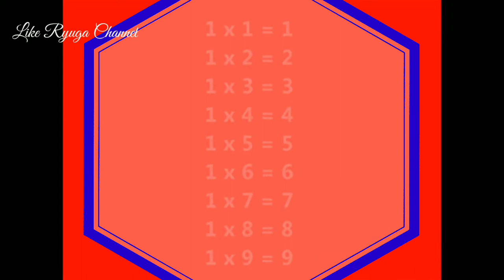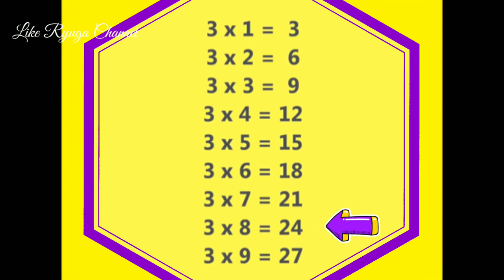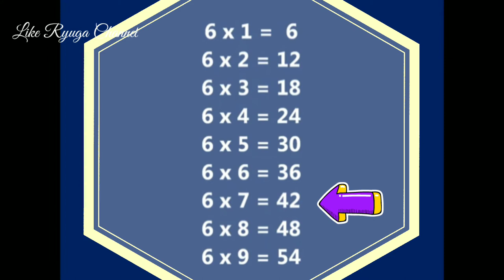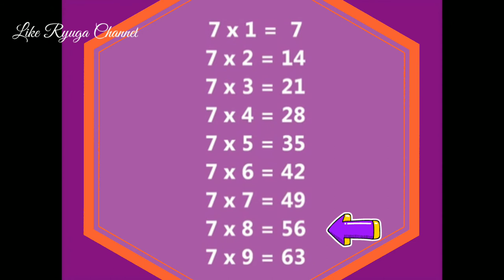youtube video #-29cN8LEz8E